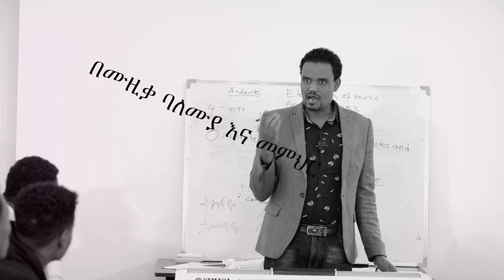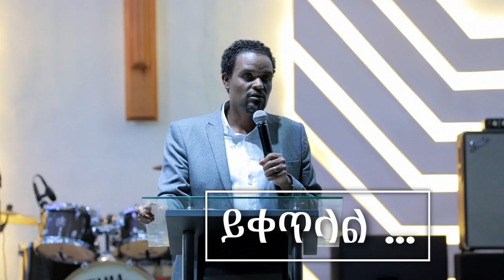እውነተኛ አምልኮ በ ረታ ጳውሎስ በኮልፌ ሙሉወንጌል ቤተክርስቲያን ክፍል 4